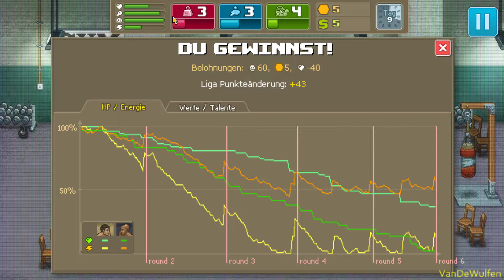Der Mann mit dem roten Auge | Punch Club #03 | VanDeWulfen